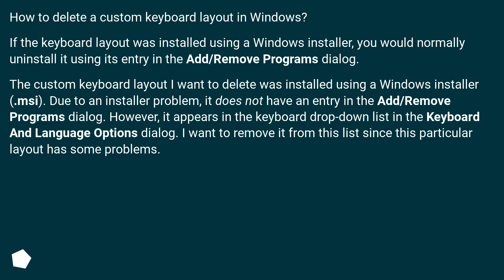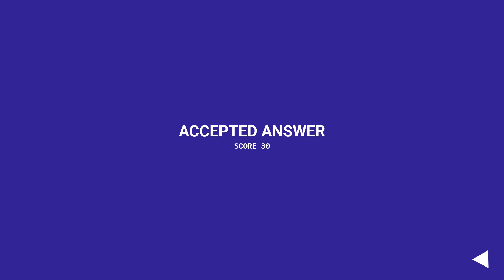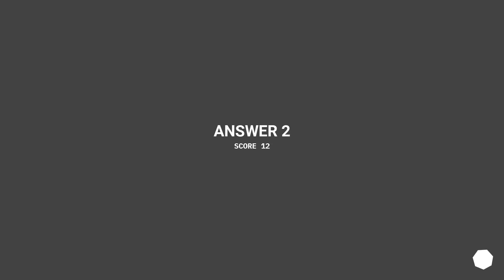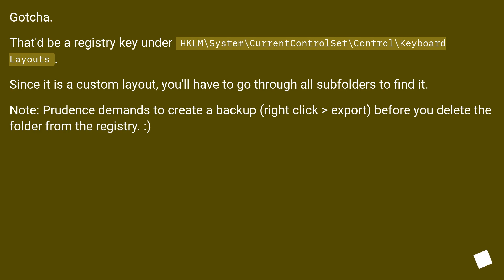How to delete a custom keyboard layout in Windows?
Track title: Cosmic Puzzle

Chapters
00:00 Question
01:13 Accepted answer (Score 30)
02:05 Answer 2 (Score 12)
02:57 Answer 3 (Score 2)
03:20 Answer 4 (Score 2)
03:56 Thank you